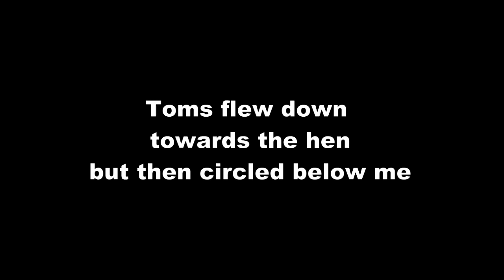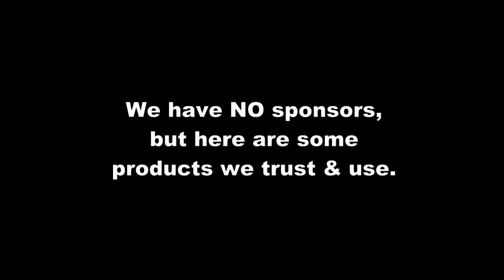2023 NH Before Work Turkey Hunt with Rob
Rob slipped out for a 2 1/2 hour turkey hunt before work, and it just so happened to work out! (Since we’ve received this question by email a lot- this shot was 28-30 yards)
NH made Running Wild Game Calls make a big difference!

Hunter's Moon Productions is a part of Richardson's Whitetail Services LLC